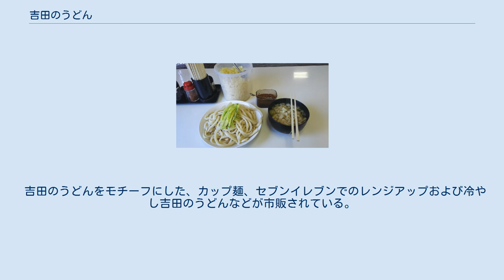吉田のうどん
吉田のうどん（よしだのうどん）は山梨県富士吉田市及び同市を含む山梨県郡内地方を中心として食べられている郷土料理のうどんである。
硬くてコシが非常に強い麺とスリダネが特徴となっている。
2007年農林水産省が各地に伝わるふるさとの味の中から選定した「農山漁村の郷土料理百選」の一つである。
 山梨県の伝統的な粉食料理の中には「ほうとう」と、このうどんがある。
これらは、富士吉田市及び郡内地域でも広く食されている。
 ほうとうは麺よりも野菜の量が多いケの食事（日常的に食されるのは、幅広の麺を野菜とともに煮込み味噌で味付けする）であり、小麦粉を多量に消費するうどんは外食またはハレの食として明確に区別されている。
 富士山北麓は、冷涼な気候、そして火山灰や溶岩に由来する水持ちの悪い土壌ゆえに稲作が困難だった。
そのため山麓地域では「水掛麦」（厳寒期に畑の畝間に水を流すことで麦の凍結を防ぐ栽培方法）による麦作が行われ、伝統的に小麦を中心とした粉食料理が日常食とされていた。
「吉田」の語源となっている富士吉田市は、海抜が650mから900mであり、年間平均気温が11度と冷涼であり、火山性の土壌のため稲作に適さなかった。
代わって栽培されていた大麦、小麦を粉にして練ったすいとんを主食としていた。
 江戸時代には富士講が隆盛を極め、北麓地域では吉田宿や河口宿など富士参詣者相手の御師町が成立、そのなかで参詣客を相手にうどんも売られ始める。
しかし専門の店舗を構えたものではなく、一般の居住用家屋を昼時だけ開放してうどんを供したといわれる。
今でもその名残で、看板も暖簾も掲げない居住家屋の一階居間を利用した店舗が多く見られる。
 また、江戸末期から昭和にかけて郡内地方における基幹産業は、女性が携わる養蚕や機織だった。
一方、耕作地に恵まれない土地柄ゆえに男性はよその土地に行商に出て、生活の糧を得ていた。
男性たちは、養蚕や機織で忙しい女性に代わって炊事を受け持ち、女性が機織りを止めずに食べられる昼食としてうどんを打った。
さらにハレの飽食感を演出する必要性があり、男性の強い力で地粉をこねて、コシ、硬さ、太さに特徴を持つ吉田のうどんが育まれたと言われている。
女性の炊事を避けたのは、水仕事による手荒れやあかぎれで、機織りで扱う糸の汚損を防ぐためもあった。
 吉田のうどんの例。
つけ麺。
付け合わせは揚げ玉とキャベツ。
つゆ椀奥にあるものがすりだね。
すりだねは店舗ごとに作ることも多い。
 最も大きな特徴は、麺が硬く非常にコシが強いことである。
この点グルテンの生成によるコシが必要とされないほうとうに対して明確な差がある。
 麺に使用する小麦粉は、他地域のうどんと大きな違いはないが、硬く仕上がる粉が好まれる傾向にある。
また「地粉」を使用したり、手打ちをする店も多い。
 汁は煮干や椎茸の出汁がよく用いられる。
醤油、味噌、醤油と味噌の合わせ味と、家・店によって違う。
外観上も澄まし汁と味噌汁の中間といった感じを呈す。
また汁に具として細切りや輪切りのニンジンやシイタケが多い。
合わせ味は、醤油、味噌ともに大豆から作られることから「いとこ汁」と呼ばれる。
最近は県外者の客の好みに合わせて削り節や昆布の味もある。
家食の場合も基本的には、出汁と味付けは大きく変わらない。
 茹でキャベツや油揚げと、甘辛く味付けされた肉には馬肉を用いることが多く（近年は豚肉の使用が多い）、トッピングにきんぴらごぼうを入れることもある。
価格が安いため、肉を入れたうどんは「肉うどん」と別メニューにする店がほとんどとなった。
茹でキャベツを添えるのは桜井うどんが始めたとされる。
 薬味には「すりだね」を用いる。
これは赤唐辛子をベースにしてゴマや山椒を加えて油で炒めたもので、これも吉田のうどんと各店の特徴ともなっている。
 一般家庭では、冠婚葬祭時にうどんでもてなす習慣がある。
その場合は煮あげた麺を大皿に盛り、銘々が箸で取り、手元のお椀に入った煮干や椎茸出汁の醤油味の温かい澄まし汁につけて食べる「つけ麺方式」が多い。
 店舗にあるメニューで特徴的なものは、馬肉(稀には豚肉)を甘辛く煮たものを乗せた「肉うどん」、冷たい麺に冷たい汁を皿に満たした「冷やし」、温かい汁に冷たい麺をつけて食べる「つけ麺」などである。
いずれも煮キャベツが具として入れられている。
店舗によっては、つけ麺の麺を温めて汁が冷めないようにできるところもある。
 なお、つけ麺で食べるときはお代わりを...